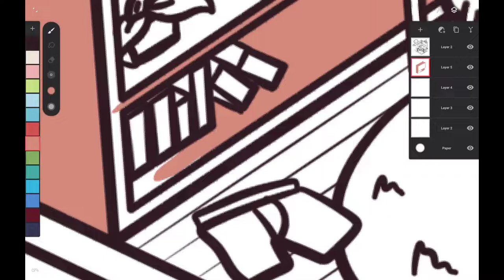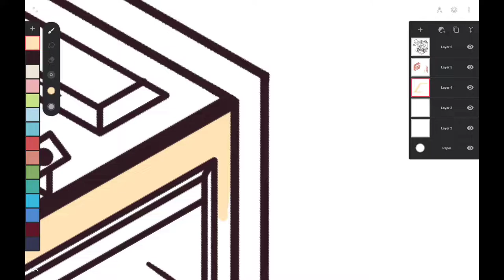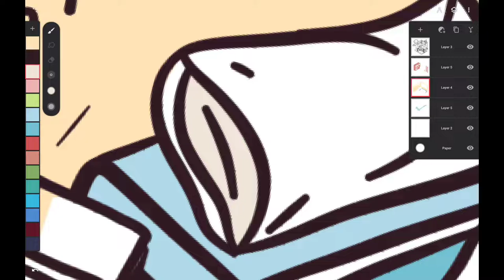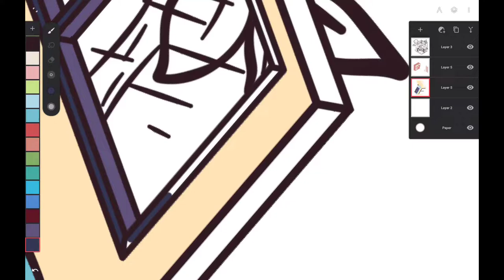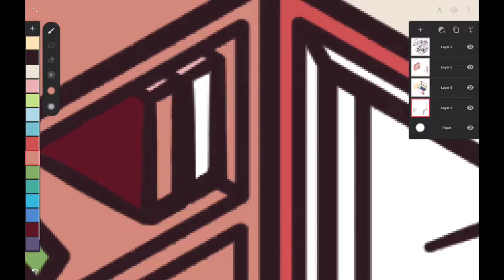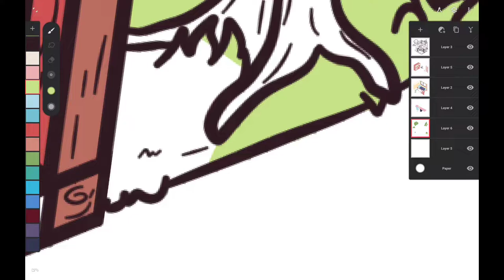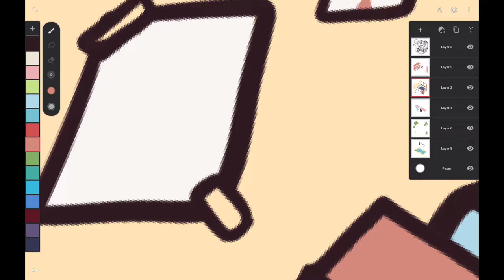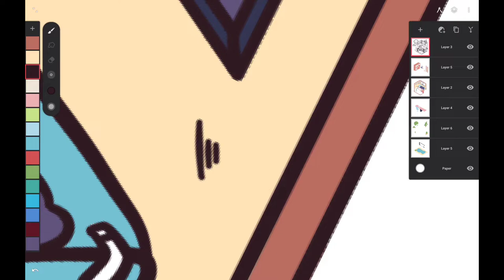Isometric art | Solid color | part2 | Infinite Painter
Suggest kayo ng Next tutorial natin❤️

Infinite Painter
Digital painting
How to cartoon yourself
How to draw on Android
How to digital paint on mobile
Art
Digital painting timelapse
TimeLapse
Vector art
Speedpaint
Speedpainting